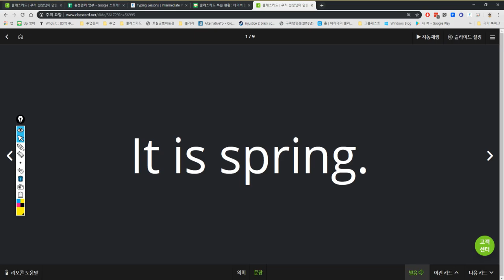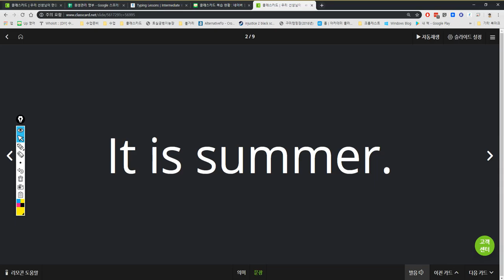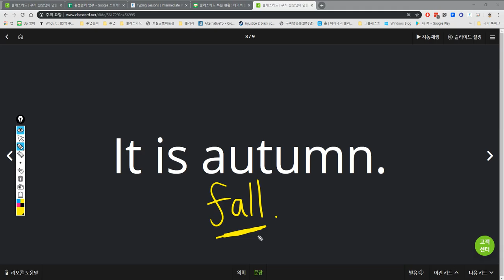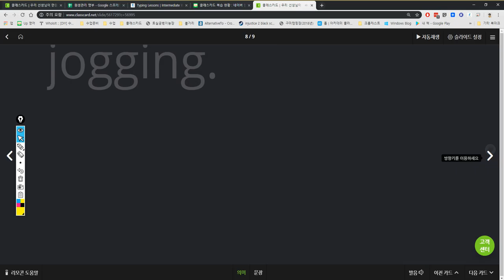박서희 2019 05 10 15 16 20 198